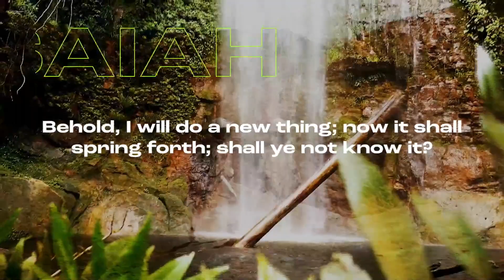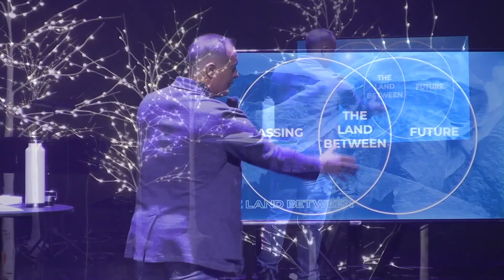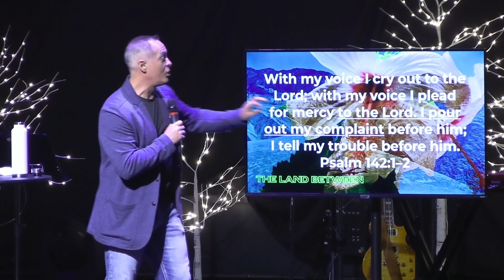The Land Between